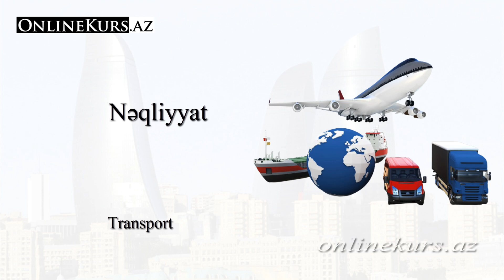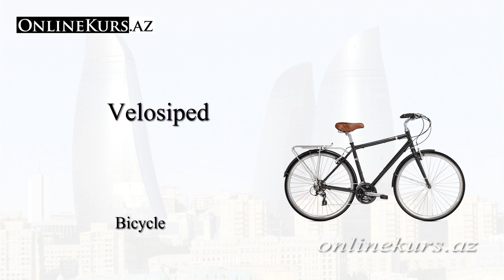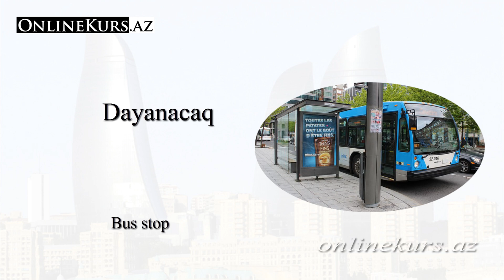Vehicles in Azerbaijani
Vehicles in Russian